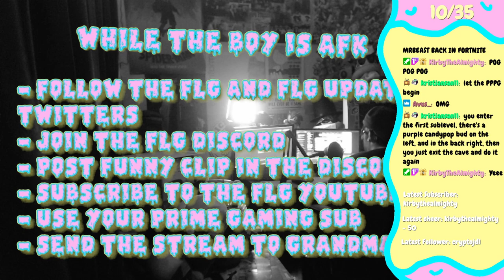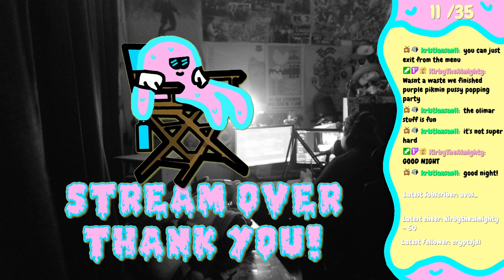The Purple Pikmin Podcast (Pikmin 4 Part 18)